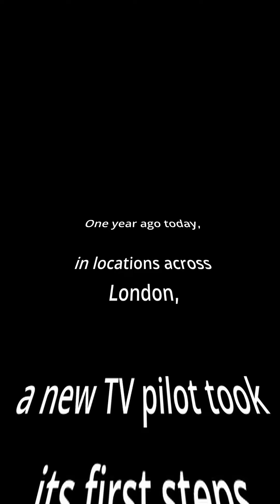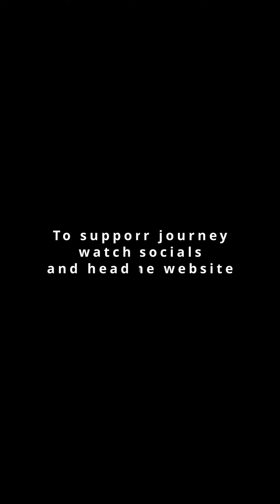Anniversary of our first shooting day!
A year ago, the Quivalon team had its first shoot for the HOOD character videos.